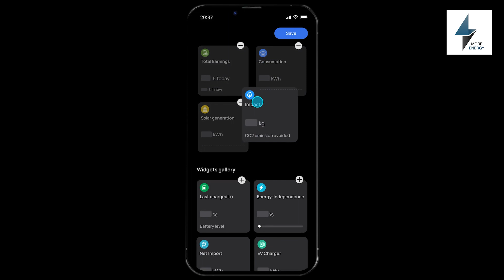รีวิวแบตเตอรี่สำรองพกพา ECOFLOW รุ่น DELTA2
ชาร์จเต็มใน 80 นาที รองรับการแแบตเตอรี่ 3kWh ชาร์จทั้งไฟบ้านและโซล่าเซลล์ และรถ กำลังจ่ายไฟ 1800W แบตเตอรี่ลิเธียมฟอสเฟต

ชาร์จเร็วขึ้น 7 เท่า 0-80% ในเวลาเพียง 50 นาที และ 0-100% ในเวลา 80 นาที ด้วยการชารืจจากไฟบ้าน
- ความจุที่สามารถเพิ่มได้ตั้งแต่ 1-3kWh ด้วยตัวเครื่องที่มีควมจุ 1kWh และสามารถเพิ่มแบตเตอรี่เสริมเพื่อให้มีความจุสูงสุด 3kWh เหมาะอย่างยิ่งสำหรับการตั้งแคมป์ รถ RV หรือการใช้งาน off-grid
- จ่ายไฟให้เครื่องใช้ไฟฟ้าได้ทั้งหมดด้วยกำลังไฟ 1800W ซึ่งเทียบเท่ากับเครื่องกำเนิดไฟฟ้ากลางแจ้งโดยไม่มีควันหรือเสียงรบกวน ด้วยช่องจ่ายไฟ 13 ช่อง
- พลังงานสะอาด ด้วยอินพุตแผงโซลาร์เซลล์สูงสุด 500W DELTA 2 เป็นเครื่องกำเนิดพลังงานแสงอาทิตย์ที่สามารถชาร์จได้ในขณะตั้งแคมป์ ระหว่างการเดินทางท่องเที่ยว
-ใช้งานได้นานขึ้น 6 เท่า คุณสมบัติทางเคมีของแบตเตอรี่ LFP (LiFePO4) ทำให้สมีอายุการใช้งานมากกว่า 3,000 รอบ พร้อมด้วย BMS อัจฉริยะที่มีการควบคุมอัตโนมัติเพื่อให้คุณใช้งานได้อย่างปลอดภัย